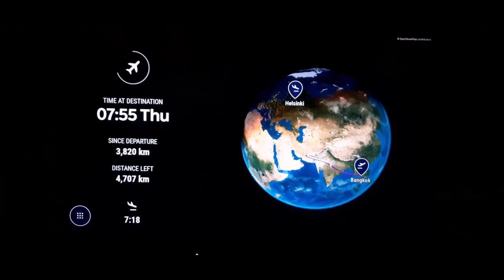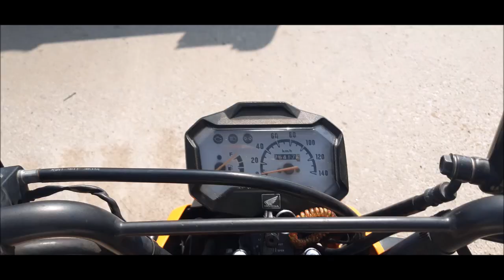Viagem à Tailândia, Dezembro 2022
Na Grelha, ouchaaaaa.